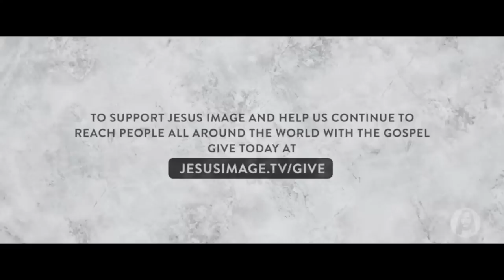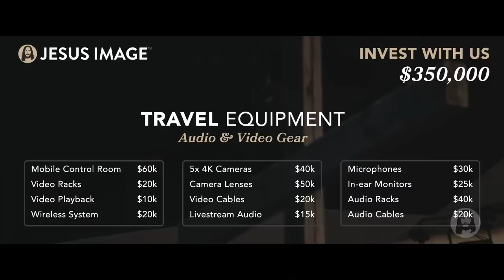Sunday Morning Service | April 23rd, 2023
Live from Jesus Image in Orlando, FL | April 23rd, 2023